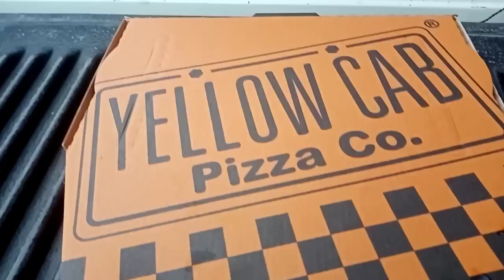VLOG# 434 | E-PARK TAGUM CITY